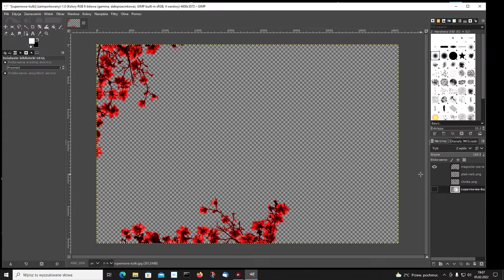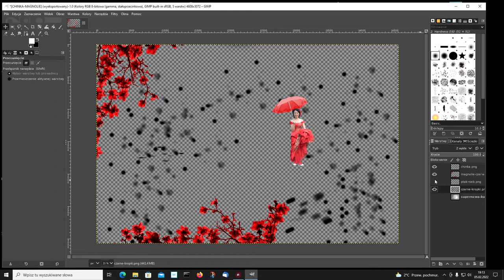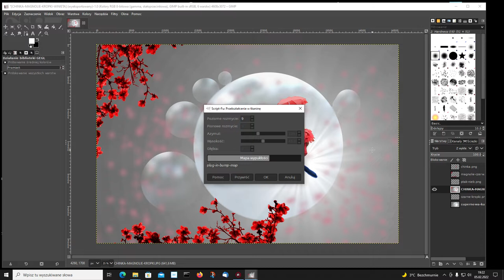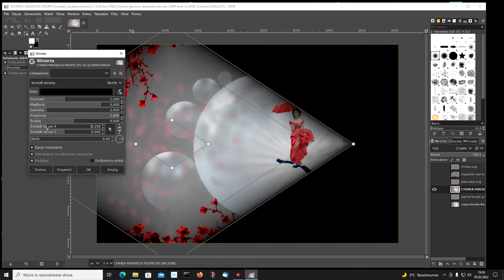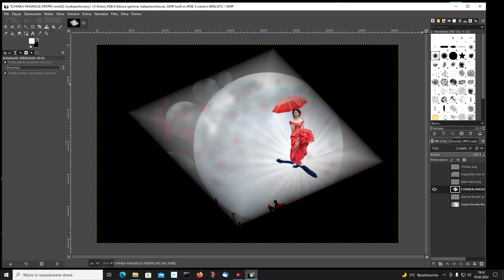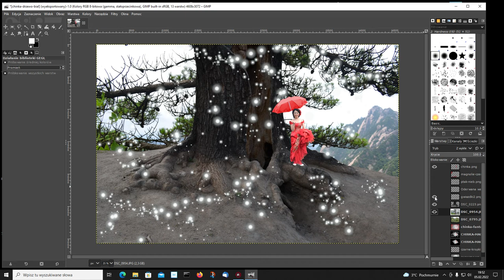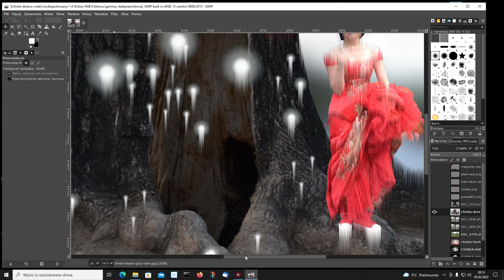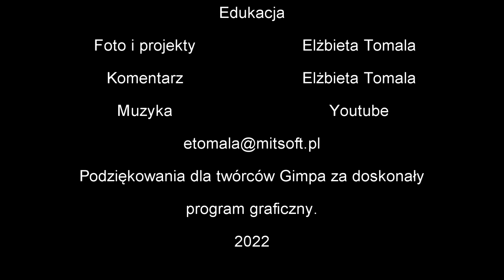Gimp 10. Fantazy, winieta, obróbka zdjęcia.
Foto fantazy. Wykorzystanie wiatru, tkaniny, rozmycia Gaussa do tworzenia niepowtarzalnych scen.
Tworzenie kompozycji z gotowych wyciętych elementów i ze zdjęć jako tła.